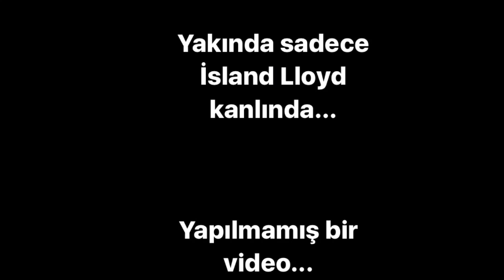Yakında...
Yakında çok garip bir video yapacağım